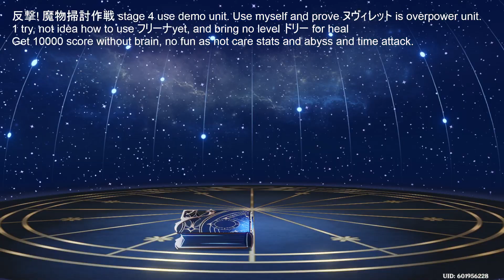Genshin Impact 231202 反撃! 魔物掃討作戦 stage4 demo unit OP